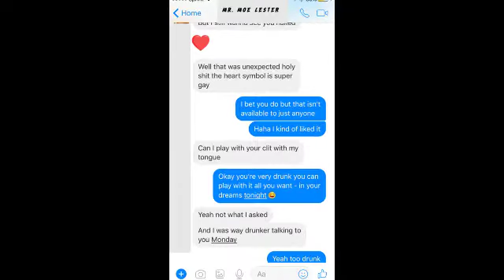Betch Talk - Sexting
Another way that technology has made true connection even more impossible.  A wonderful outlet for all of our repressed, toxic sexual thoughts because society saturates us with sex, but doesn’t want anyone to talk about it in a healthy way… like say sex ed… so here we go to expose the most uncomfortable parts of the human condition.